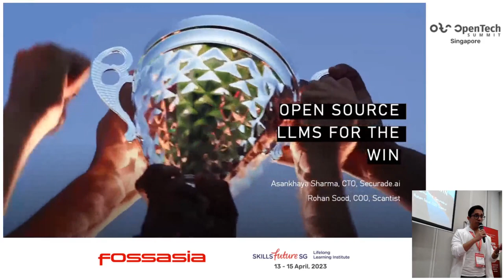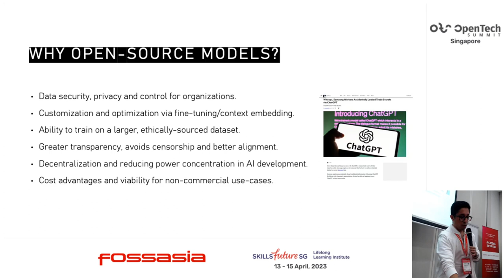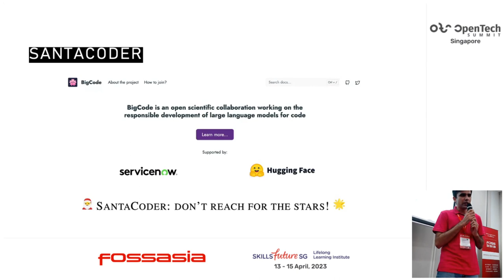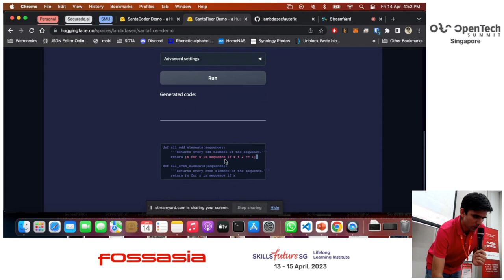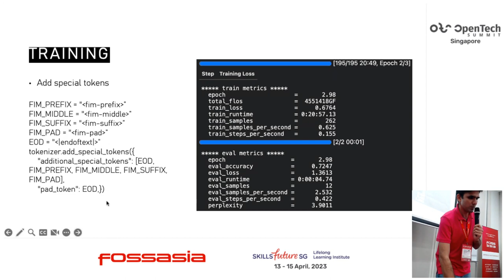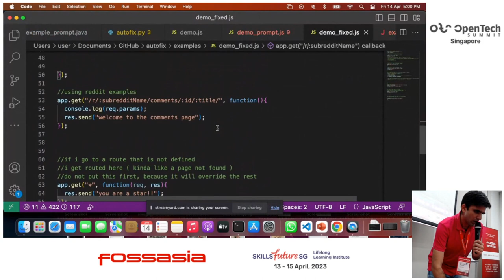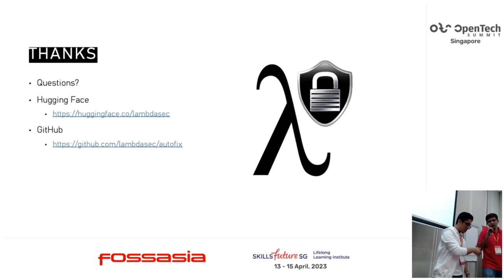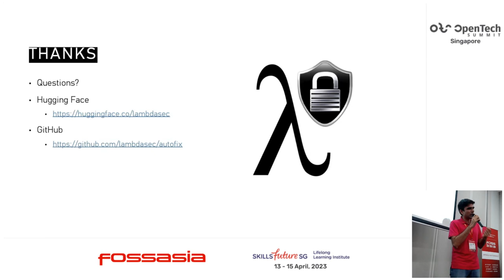Open Source LLMs For The Win - Rohan Sood, Asankhaya Sharma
In this engaging 25-minute talk, we delve into the world of large language models (LLMs) specifically designed for source code. We highlight the importance of open-source models for safeguarding privacy, and provide a comprehensive overview of the current state of the art in LLMs.

We then introduce SantaCoder, an open-source LLM for code generation, and demonstrate how it can be fine-tuned for the downstream task of bug fixing, resulting in the SantaFixer model. Trained on a dataset of single-line Common Vulnerabilities and Exposures (CVE) fixes, SantaFixer can generate bug fixes using code inlining.

But that's not all! We unveil an exciting new open-source tool called AutoFix, which combines static analysis with LLM capabilities to automatically detect and fix software vulnerabilities. We showcase the capabilities of AutoFix in action, highlighting its potential to improve overall code quality.

Best of all, SantaFixer and AutoFix are both released under the Apache license, making them accessible to the wider open-source community. Join us as we explore the cutting-edge world of open-source LLMs and their transformative impact on the future of software development.

Rohan Sood
COO, Scantist
Passionate about web development and the capabilities of big data. Self-taught web-developer. Optimization fanatic. Cybersecurity and open-source enthusiast.

Asankhaya Sharma
CTO, Securade.ai
Dr. Asankhaya Sharma is the co-founder and Chief Technology Officer at Securade.ai, a deep-tech startup with the vision to make the world a safer place. Dr. Sharma is a well known technology expert, author, and public speaker. He has more than 15 years of experience in the technology and software development fields holding technical leadership roles at startups and large enterprises.

Prior to Securade.ai he was the global director of innovation and incubation at Veracode, an application security company. Before that, he was the head of R&D at SourceClear (acquired by CA Technologies in 2018), the first software security company focussed on open-source security and software supply chain.

He has a PhD in Computer Science from the National University of Singapore (NUS) and is currently an Adjunct Professor at the Singapore Management University (SMU).